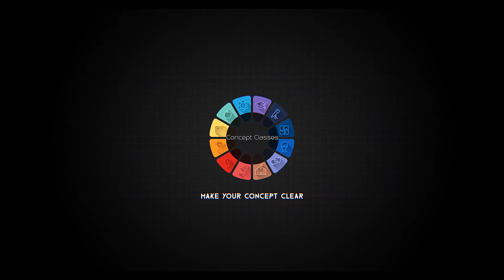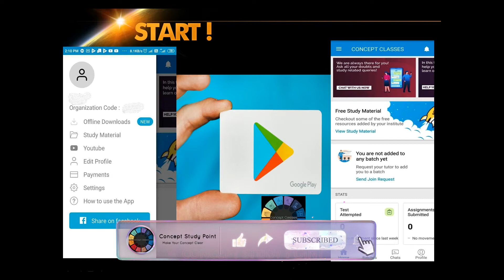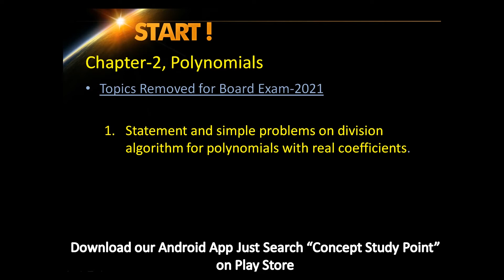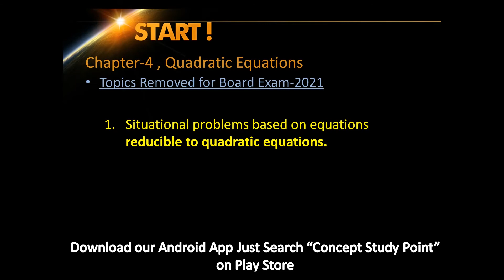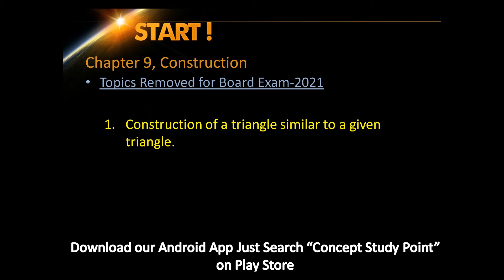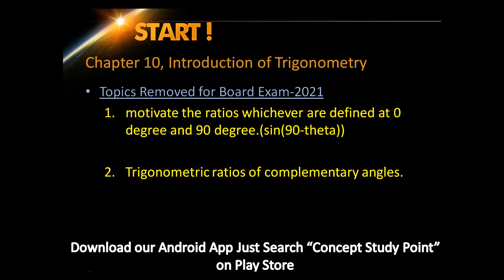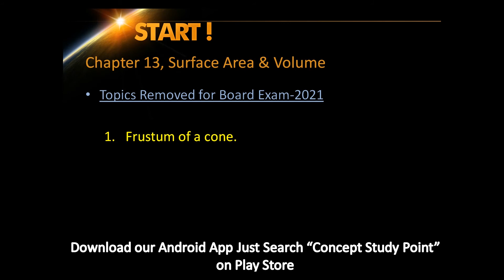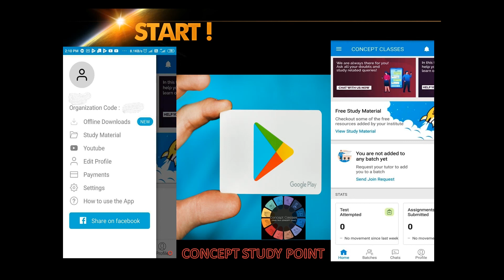Deletion Part in Revised Syllabus||Chapter Wise|| CBSE Maths ||Class 10||CBSE Board 2020-21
CONCEPT STUDY POINT has its own app now.
Keep learning, keep growing.